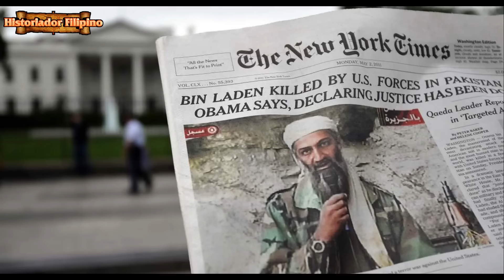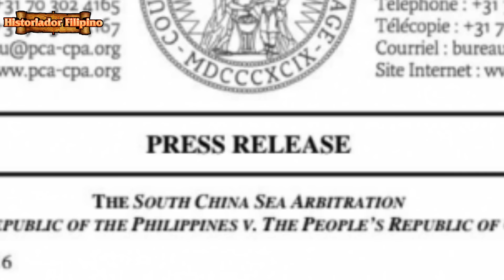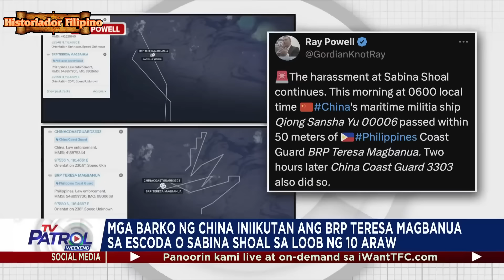CHINA RUMESBAK SA MGA BANAT NI MARCOS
Historiador Filipino#Marcos#BBM#China - Nagbabala ang china na huwag sagarin ang kanilang pasensiya. Arbitral Award ayaw kilalanin